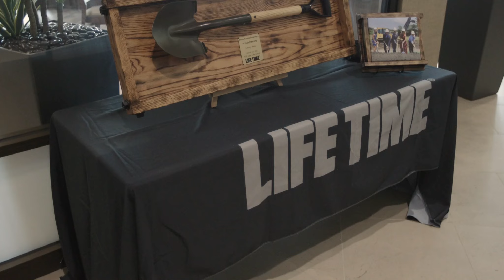Lake Zurich Grand Opening - Life Time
📱Social Links📱